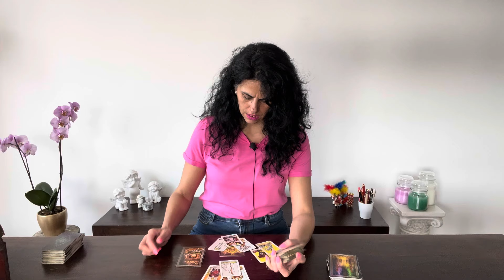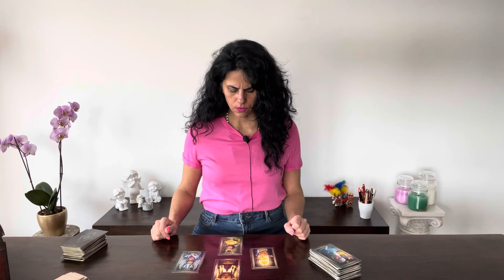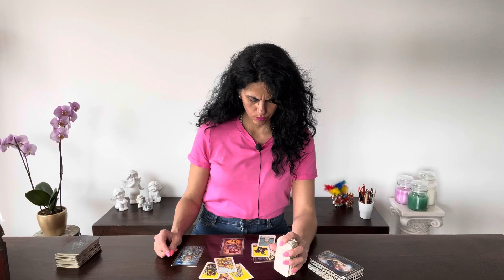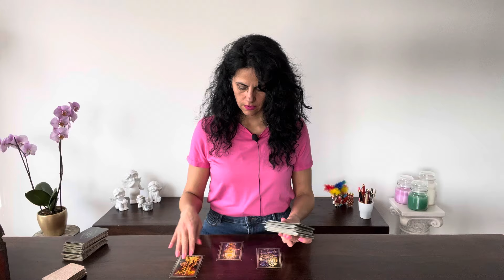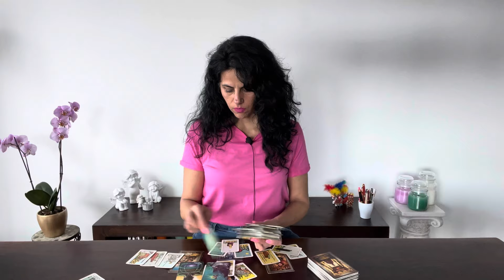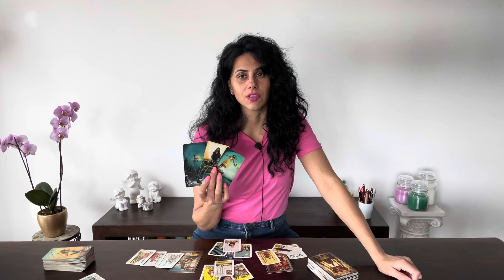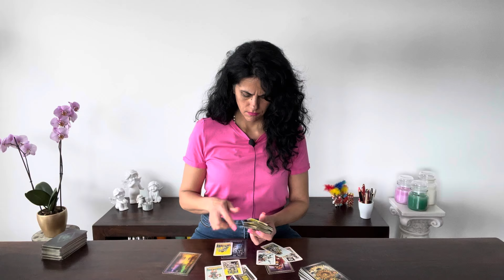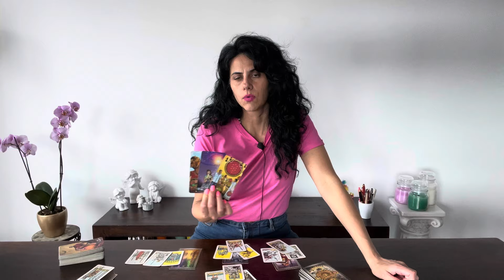❤️DOVE SI TROVA L‘INTRUSO? 🤔 / LETTURA SETTIMANALE PER TUTTI 12 SEGNI 10-16 GIUGNO 2024 💫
Ciao Ragazzi, felice di averti sul mio canale youtube!

Puoi scegliere la tua lingua:
Inglese 🇬🇧
Tedesco 🇩🇪
Italiano 🇮🇹

Orario ⏰

00:00 Info ✅
05:00 Mini Podcast
30:10 Ariete ♈️
37:40 Leone ♌️
44:55 Sagittario ♐️
51:15 Aquario ♒️
57:00 Gemelli ♊️
1:01:40 Bilancia ♎️
1:07:25 Toro ♉️
1:12:35 Capricorno ♑️
1:18:18 Vergine ♍️
1:23:24 Cancro ♋️
1:29:53 Pesci ♓️
1:37:00 Scorpione ♏️

Grazie di 💖
Luana